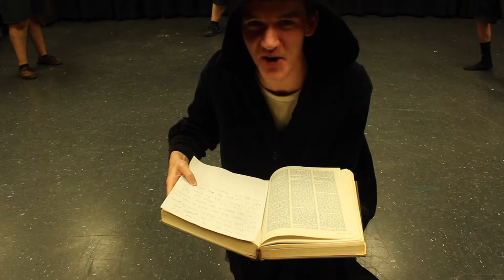Fall 2017 Play Trailer